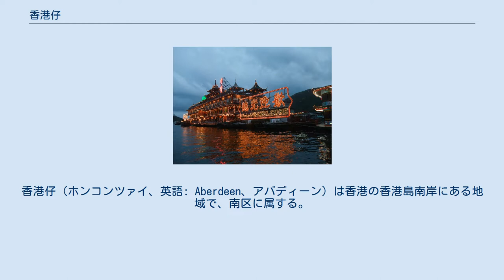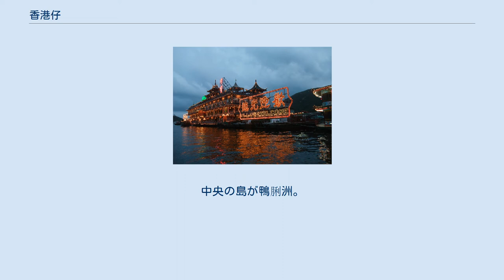香港仔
南区_(香港)
香港仔（ホンコンツァイ、英語: Aberdeen、アバディーン）は香港の香港島南岸にある地域で、南区に属する。
アバディーン・ハーバーは香港仔と鴨脷洲の間にある港である。
香港仔は、伝統的には香港仔の町、黄竹坑と鴨脷洲からなる地域の総称であるが、時には香港仔の町だけを指すこともある。
 港内で船上に住んでいる蛋民が有名であり、珍宝王国のような海上シーフードレストランも観光客によく知られている。
蛋民の多くは水産業に携わっており、港内でボートの上で暮らす数十人の移民もいる。
 海上レストラン・珍宝王国 かつては「石排湾」と呼ばれていた。
1845年、当時のイギリス外務大臣アバディーン伯ジョージ・ハミルトン＝ゴードンを記念してアバディーンと名づけられた。
 香港仔は香港の名前の起源になったと考えられている。
明朝期の地図には、鴨脷洲上に「香港村」という地名が書かれている。
黄竹坑に囲まれたもう一つの村「香港圍」は、清の乾隆帝時代に設立された。
香港は「香りの港」という意味であるが、かつて新界の香木「蜜香樹」が中国の他の都市に輸出するために移入されたことが由来と考えられる。
 日本統治時代は、香港の名前の起源であったことから「元香港」と呼ばれていた。
 海洋公園から見たアバディーン・ハーバー。
中央の島が鴨脷洲。
鴨脷洲と右の香港仔の町の間がアバディーン・ハーバーである。